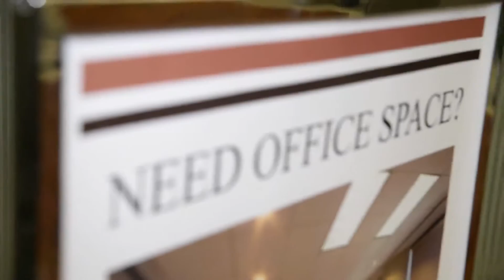Doug Winnie - Proud To Be An ActionCOACH